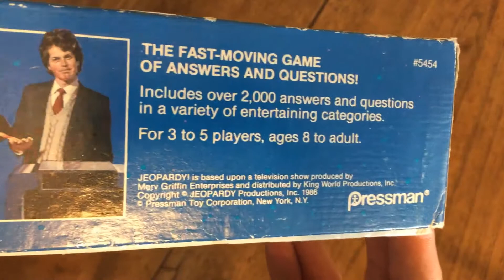October 18, 2018